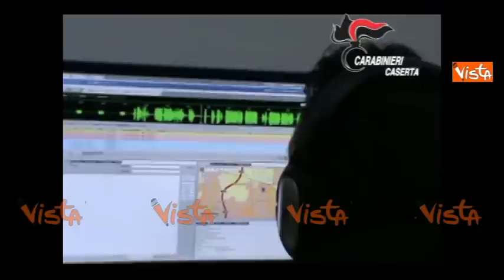RAPINAVANO CASE E NEGOZI: 5 ARRESTI, SGOMINATA BANDA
(Agenzia VISTA) - Napoli, 12 Settembre 2015 - In data odierna, all’esito di indagini coordinate dalla Procura della Repubblica di Napoli Nord, i Carabinieri del Nucleo Operativo della Compagnia di Casal di Principehanno dato esecuzione adue ordinanze di custodia cautelare, emesse dall’Ufficio GIP del Tribunale di Napoli Nord, nei confrontidi 5 persone indagate a vario titolo di rapine aggravate e didetenzione e porto illegale di armi.